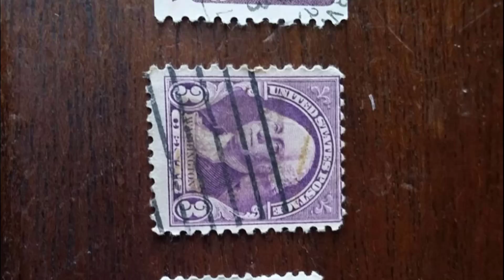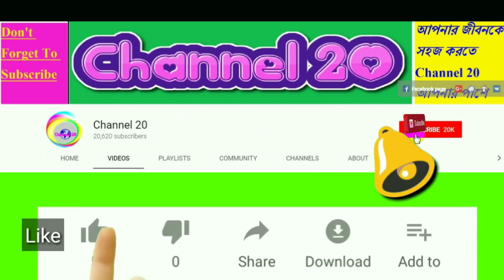ইসলামের শত্রু ইহুদি রাষ্ট্র ইসরাইল ll পৃথিবীর একমাত্র ইহুদী রাষ্ট্র ইসরাইল সম্পর্কে কিছু আজব তথ্য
দীর্ঘদিন ধরে ইসরায়েলের দখলে থাকা মুসলমানদের প্রথম কিবলা বায়তুল মুকাদ্দাস পুনরুদ্ধারের দাবিতে প্রতি বছর রমজানের শেষ শুক্রবারকে ‘আল কুদুস’ দিবস হিসেবে পালন করে আসছে মুসলিম বিশ্ব। বরাবরের মতো পৃথিবীর চলমান মহামারির মধ্যেই ফিলিস্তিনি পতাকা উড়িয়ে তাদের প্রতি সংহতি জানায় মুসলিম বিশ্ব। এর আগে করোনাভাইরাসে পৃথিবীর বিপর্যয়ের মধ্যে গত ১৫ মে পালিত হয়েছে মজলুম ফিলিস্তিনিদের ৭২তম নকবা দিবস বা মহাবিপর্যয়ের দিন। ফিলিস্তিনিদের কাছে ১৫ মে শুধু একটি দিবস নয় জন্মভূমি হারানো বেদনার দিন।

অটোমান সাম্রাজ্যের পতনের পর বৃটিশদের দখলকৃত ফিলিস্তিনি ভূমিতে এই দিনে শুরু হয় ইসরায়েলি নতুন আগ্রাসন। ফিলিস্তিনে ইহুদিদের এই আগ্রাসন হঠাৎ করে ছিল না বরং ছিল সুদূরপ্রসারী পরিকল্পনা। ১৮৮২ সালে রাশিয়ায় ইহুদিদের জায়ান আন্দোলন এবং ১৮৯৭ সালে ‘জায়ানিস্ট’ নামক সংগঠন গড়ে তোলার মধ্য দিয়ে তারা ধীরে ধীরে ফিলিস্তিনে পাড়ি জমাতে শুরু করে। ১৯৪৮ সালের ১৫ মে ইউরোপ ও রাশিয়া থেকে আসা এসব ইহুদিরা উচ্ছেদ করে ফিলিস্তিনিদের। সেদিনই শরণার্থী হতে হয় সাড়ে সাত লাখ ফিলিস্তিনিকে। মাত্র দেড় লাখ ফিলিস্তিনি থেকে যেতে পেরেছিল নিজভূমে।

১৯৪৮ সালে ইসরায়েলি আগ্রাসন শুরু হওয়ার পর থেকে এই পর্যন্ত চারবার আরব-ইসরায়েল যুদ্ধ হয়েছে। কিন্তু প্রতিবার বেড়েছে ইসরায়েলের ভূমি, জোরদার হয়েছে দখলদারিত্ব। দীর্ঘ ৭২ বছরের এই সংগ্রামে পারস্য সাগর আর ভূমধ্যসাগরে বহুজল গড়িয়েছে। শর্তের বেড়াজাল আর কথিত শান্তি আলোচনার আড়ালে ইঞ্চি ইঞ্চি করে কমেছে ফিলিস্তিনি ভূমি। বদল ঘটেছে শত্রু-মিত্রের। ভূ-রাজনৈতিক স্বার্থে অনেক আরব দেশ আজ ফিলিস্তিনিদের পাশে নেই। রাজনীতি, ব্যবসা ও ক্ষমতার মোহে আরব রাষ্ট্রগুলোই হয়ে উঠেছে ইসরায়েলের ঘনিষ্ঠ মিত্র। ভূমধ্যসাগরের পাড়ের তিন মহাদেশের মিলনস্থল ও তিন ধর্মের পবিত্র ভূমি জেরুজালেম আজ আরও ক্ষত-বিক্ষত ইসরায়েলি আগ্রাসনে।

ফিলিস্তিনবাসী যখন ৭২তম নকবা দিবস পালন করছে সে সময়ে তাদের মাথার ওপর ঝুঁলছে মার্কিন প্রেসিডেন্টের কথিত ‘শতাব্দীর সেরা চুক্তি’। অসলো চুক্তি ভঙ্গ করে, বিশ্ব জনমতকে বৃদ্ধাঙুলি দেখিয়ে জেরুজালেম হতে যাচ্ছে দখলদার ইসরায়েলের রাজধানী। অন্যদিকে কথিত এই চুক্তির আওতায় জুলাই থেকে পশ্চিম তীরে ইহুদি বসতি নির্মাণের হুমকি দিচ্ছে ইসরায়েল। কথিত ‘শতাব্দীর সেরা চুক্তি’র আওতায় ফিলিস্তিন হতে যাচ্ছে ঢাল-তলোয়ার বিহীন ইসরায়েল নিয়ন্ত্রিত ভূখণ্ড।

ফিলিস্তিনের অমতে মার্কিন প্রেসিডেন্ট ও ইসরায়েলের প্রধানমন্ত্রীর এই চুক্তিতে সমর্থন দিয়েছে শক্তিধর আরব রাষ্ট্রগুলো। সংযুক্ত আরব আমিরাত, বাহরাইন ও ওমানের রাষ্ট্রদূত সেই চুক্তি প্রকাশের অনুষ্ঠানে যোগ দিয়ে চুক্তির প্রতি সমর্থন ব্যক্ত করে এসেছে। সৌদি যুবরাজ বিন সালমান ফিলিস্তিনকে আত্মসমর্পণের এই চুক্তি মেনে নেওয়ার জন্য ২০ বিলিয়ন ডলারের অর্থ সহায়তার প্রতিশ্রুতি দেন। ইসরায়েলের কাছে ফিলিস্তিনকে বিক্রি করে দেয়ার এই প্রক্রিয়া হঠাৎ করে নয়। বরং গত দুই দশক ধরে সৌদি আরব, সংযুক্ত আরব আমিরাত, ইসরাইয়েল গোপন ও প্রকাশ্যে ঘনিষ্ঠ হয়ে উঠেছে। তাদের এই ঘনিষ্ঠতা জনমতের কাছে গ্রহণযোগ্য করতে কথিত এই চুক্তি চাপিয়ে দিচ্ছে মার্কিন- ইসরায়েল ও তাদের ঘনিষ্ঠ আরব রাষ্ট্রগুলো। এর পেছনে রয়েছে বৃহৎ ভূ-রাজনৈতিক পটভূমি।